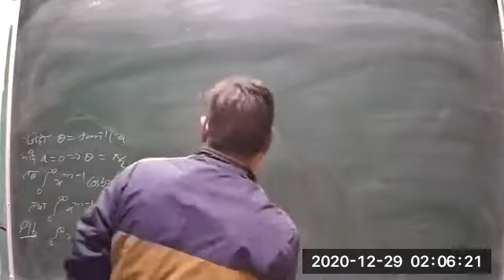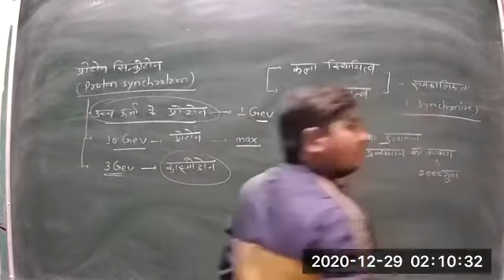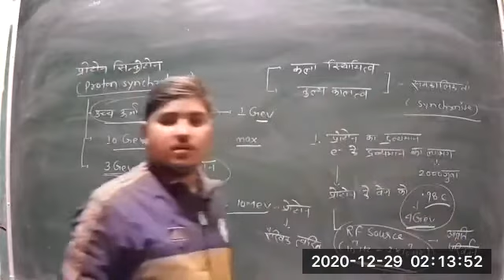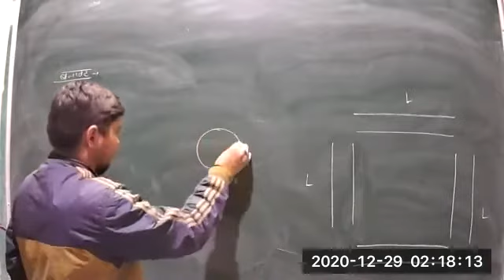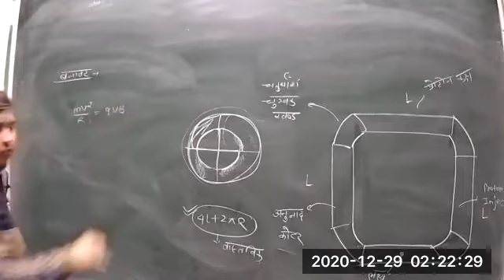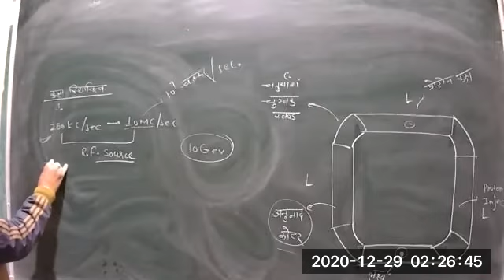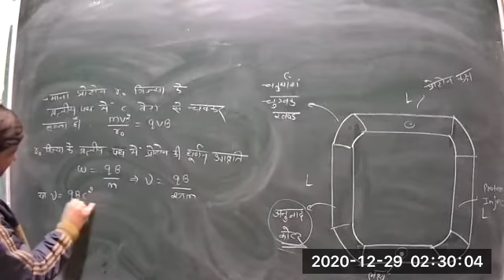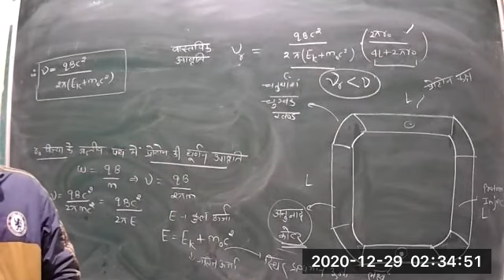Class 50 P1 Bsc 3rd year Nuclear Physics 28 12 2020